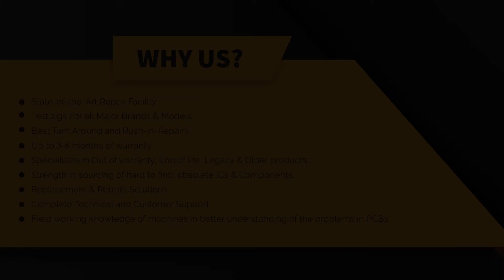Repair of GE Fanuc IC693PWR322C Power Supply | Advanced Micro Services Pvt. Ltd.